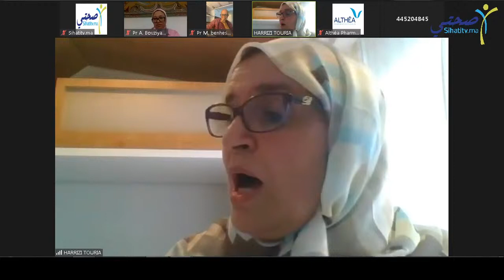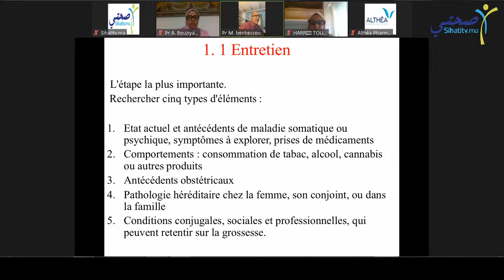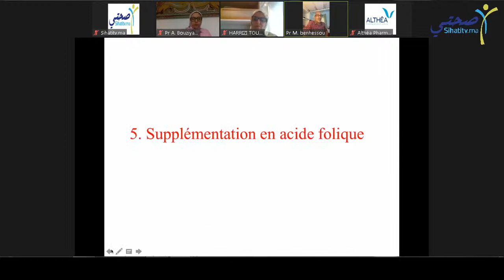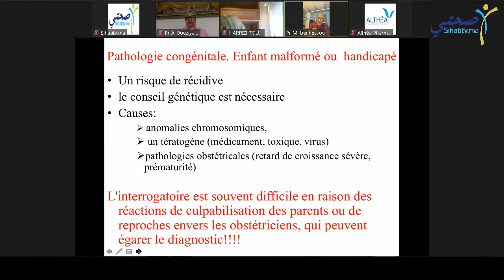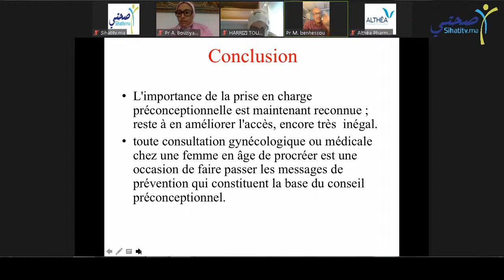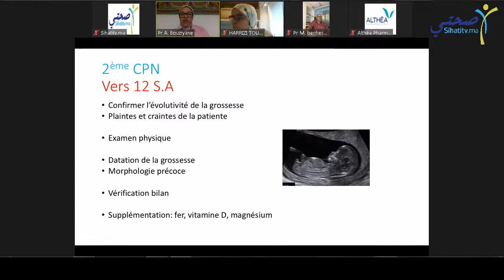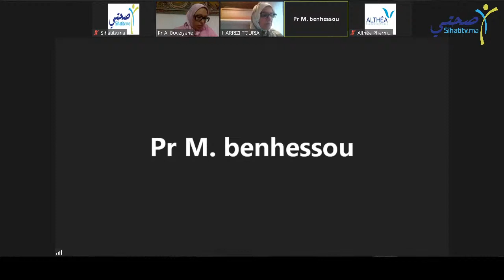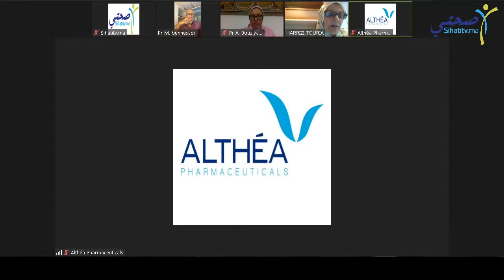Conférence virtuelle : "Surveillance de la grossesse"